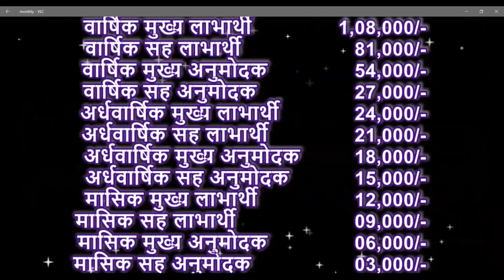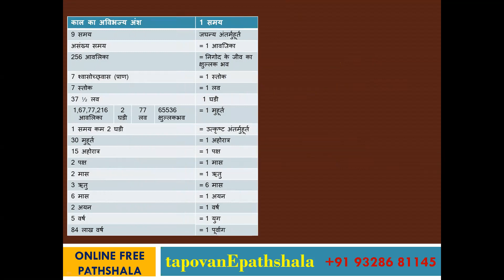NAVTATTVA LESSEN # 15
NAVTATTVA
PUDGALASTIKAY, SHABDA, VARNA, GANDH, RAS, SPARS .